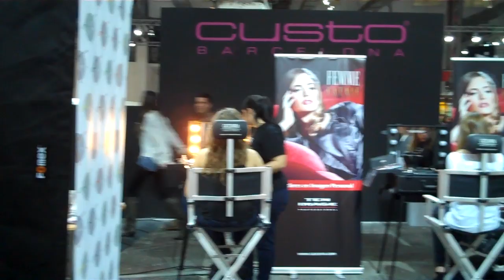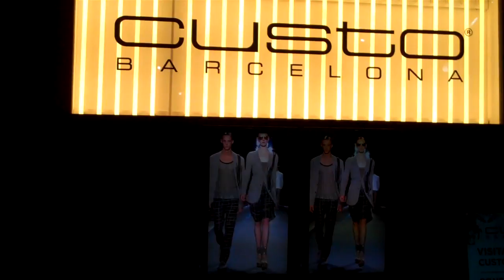CODEC TV - Entrevista a Fangoria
Codec Magazine es una revista on-line en la que puedes encontrar los mejores músicos y artistas, las últimas noticias sobre tendencias y diseño, y todo lo que necesitas saber sobre tus series y películas favoritas.

Puedes seguirnos también en:

Google+: